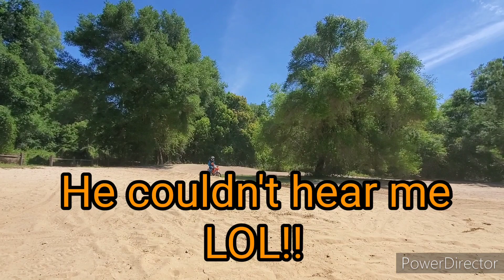KTM 150sx 2013 (GG's 16th Birthday Present!!)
As a great young man,student and good son he deserves this and more, Gyann is a gentleman, very helpful and funny kid too lil annoying sometimes but thats almost all kids at this age 😆. I’ve been wanting to get him a good bike to get him off the china Bike in a long time ,but the right one just didn't come out, luckily a friend wanted to sell his bike due to an eye injury and  I knew how well this bike was maintained so I purchased it as a B-day present, Anyways this is the first time Gyann rides a 2stroke and at first he was very hesitant as he wasn't used to that pwr of a 2stroke but by the end of the day he was riding a lot better. I LOVE YOU PAPI!!